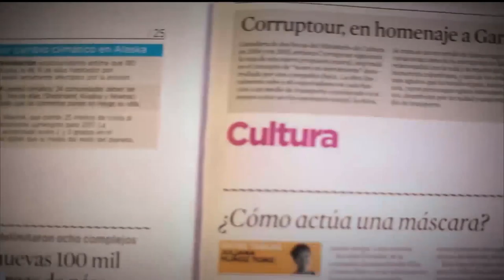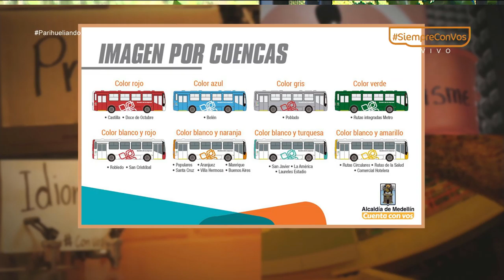Movilidad en Medellín [Parihueliando con vos] Telemedellín